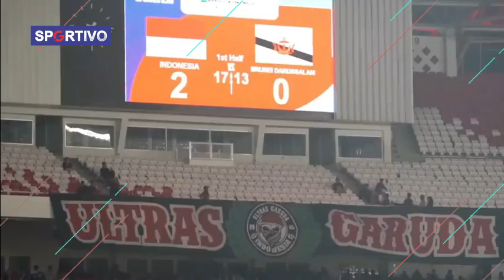BERITA TIMNAS HARI INI ! Pelatih Filiphina Sombongkan Diri? Pattynama Gerah Dengan Kekalahan